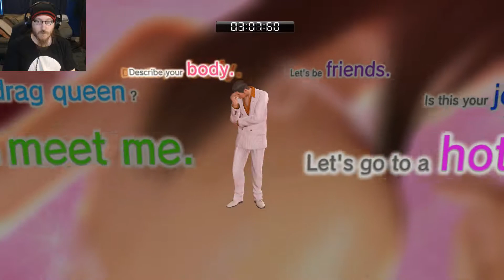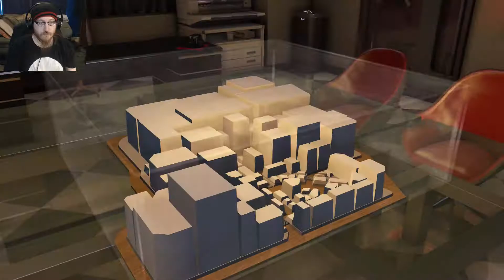Call of the Catfish - Yakuza 0 - Part 33